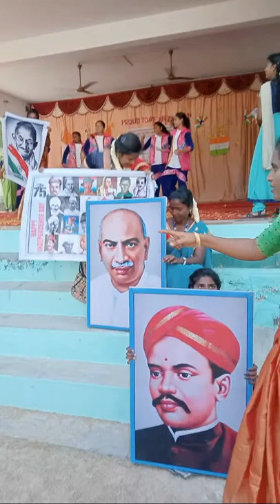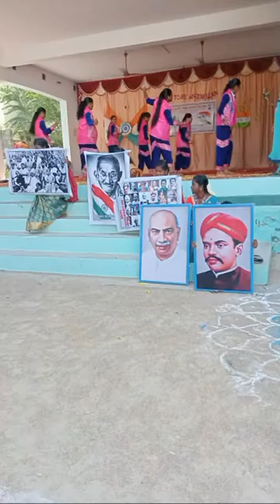Holy Cross Home Science College Thoothukudi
75th Independence Day Celebration